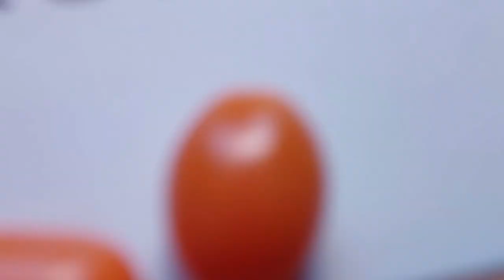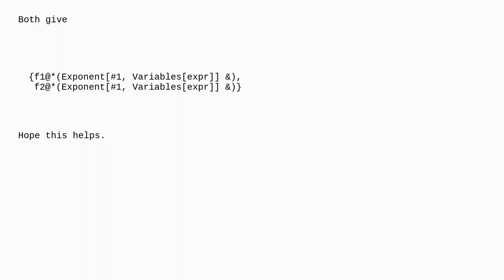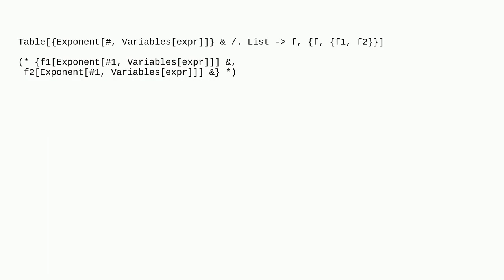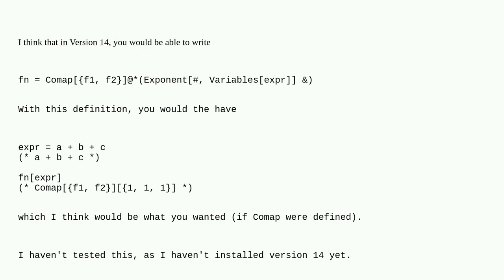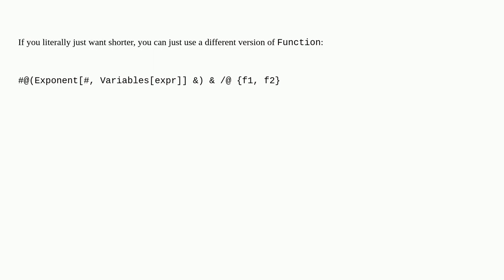Mathematica: Applying several functions to the same argument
Applying several functions to the same argument

A special thanks goes out to the community

  function-construction operators